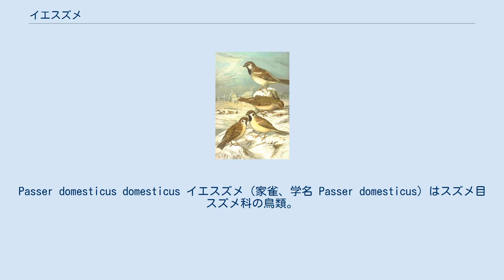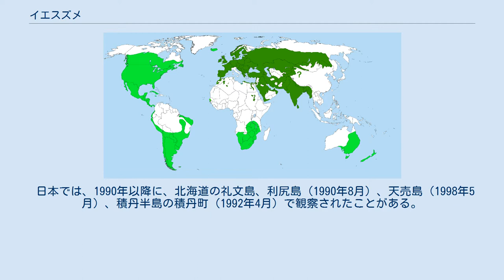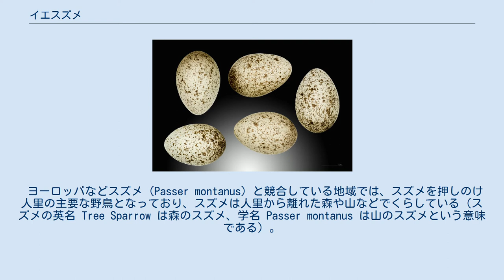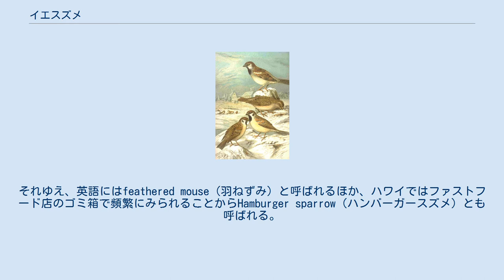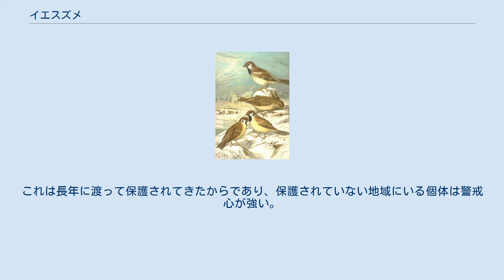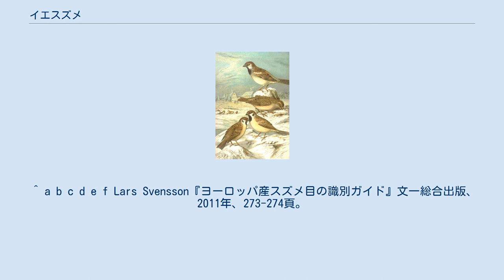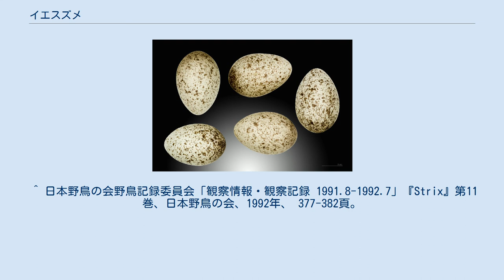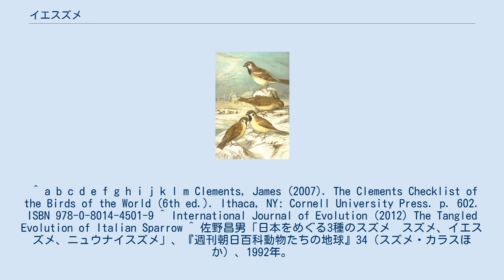イエスズメ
Passer domesticus domesticus イエスズメ（家雀、学名 Passer domesticus）はスズメ目スズメ科の鳥類。
和名は学名を含むヨーロッパ各言語からの直訳に由来する。
 全長14-16cm、体重24-38g。
大きさはスズメ (Passer montanus) よりやや大きい。
翼長6.9-8.5cm。
雌雄で体色が異なり、雄はスズメに似るが、頭に帽子を被ったような灰色の部分があり（ただし、イタリア半島やコルシカ島産の亜種イタリアスズメ P. d. italiae はこの灰色の部分が赤褐色になっている）、頬の黒斑がない。
雌や若鳥は全体的に淡い茶褐色をした地味なカナリアといった風情で、特徴的なのは目の上に眉状の模様がある点ぐらいである。
くちばしは、スズメ同様、若鳥は黄色いが成鳥は黒い。
鳴き声はスズメに似る。
 自然分布 移入分布 南極を除く全大陸に分布する汎存種で、世界一分布域の広い鳥類である。
アフリカではナイル川下流域と大陸南部、セネガル周辺に分布する。
近年はケニアのナイロビ周辺でも見られる。
 ユーラシアは分布の中心であり、温帯域のヨーロッパ、中央アジアを中心として、インド、中東、東南アジアといった熱帯域、寒帯域のシベリアと、全域に分布する。
ただし東アジアは分布の空白域になっており、朝鮮半島、日本列島、台湾、フィリピン群島、インドネシアには自然分布していない。
中国も分布はしているが数は少ない。
こういった空白域にはそのニッチとしてスズメが人里に進出している。
 アメリカ大陸には元々生息していなかったが、1850年から1875年の間にイギリスから複数の都市に害虫駆除の目的で放されてから盛んに繁殖し、鉄道網の発達と共に穀類を積んだ貨物列車に便乗して分布域を広げた。
同様にして、オーストラリアなどのオセアニア地域や、ハワイなどの島嶼にも導入された。
空白域であった東アジアでもインドネシアには人為移入され現在定着している。
 日本では、1990年以降に、北海道の礼文島、利尻島（1990年8月）、天売島（1998年5月）、積丹半島の積丹町（1992年4月）で観察されたことがある。
利尻島および積丹半島においてはスズメと交雑、繁殖したとされる。
これらは、ロシア沿海地方もしくはサハリン州北部から渡ってきた迷鳥と考えられている。
同様に迷鳥として秋田県八森町（現・八峰町）のほか、舳倉島（1994年5月）や見島（2008年4月）でも認められている。
 ヨーロッパなどスズメ（Passer montanus）と競合している地域では、スズメを押しのけ人里の主要な野鳥となっており、スズメは人里から離れた森や山などでくらしている（スズメの英名 Tree Sparrow は森のスズメ、学名 Passer montanus は山のスズメという意味である）。
スズメに限らず、同属他種と競合している地域ではたいてい体が大きく、都市環境に高度に適合した本種が優先種となって人里に住んでいるが、地域によっては仲良く混成しているところもある。
 雑食性で、果実、植物の種子、昆虫類を食べる。
本来は種子食性で、クチバシの構造はイネ科植物の種子を割るのに都合の良いよう太く短くなっている。
昆虫は成鳥も捕食するが、主としてヒナの餌に用いる。
 スズメ同様、春から夏にかけて人家や廃屋などに営巣する。
かなり気が強くて横暴なところがあり、営巣に適した場所に他の鳥が巣をかけていると、相手が本種より大きな鳥であってもその巣を横取りしたり、すでにヒナが生まれていた場合はそのヒナを殺して追い出したりする。
年2-3回ほど育雛し、一度に5-6羽を若鳥にまで育て上げるが、成鳥になるのはせいぜい年3羽ほどである。
 野生下での寿命は2-3年程度だが、飼育下では14年生きた記録がある。
 上がイエスズメ。
下はスズメ 典型的なシナントロープであり、もともとの原産地はナイル川下流域にあり、それらが古代エジプトにおきた農耕の伝播と、それに伴う人間の移動につれて世界各地に広がったと考えられている。
 現に、シベリアにはもともと生息していなかったが、シベリア鉄道開通後にその沿線から徐々に分布を広げていった経緯が記録されている。
ヨーロッパ人の入植したアメリカやオーストラリア、その他太洋島嶼の多くには害虫駆除目的で放鳥され、入植した人間とともに移動して分布域を広げ定着した。
発祥の地アフリカにおいても、南アフリカやセネガル、ナイロビ周辺の個体群は同様に移入され...